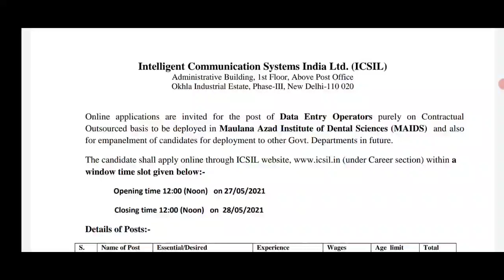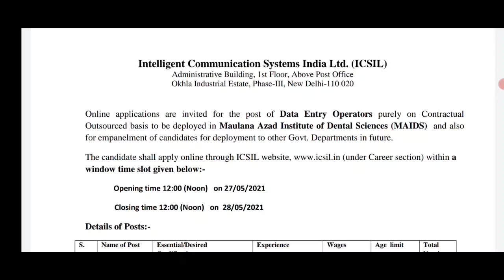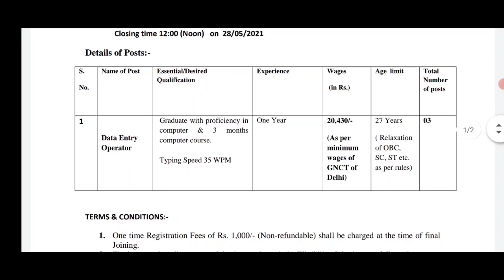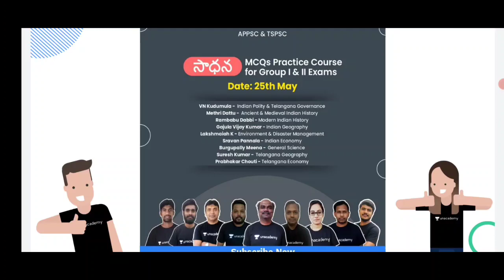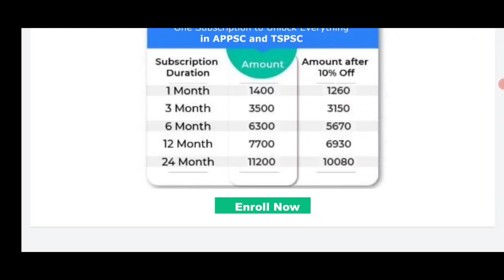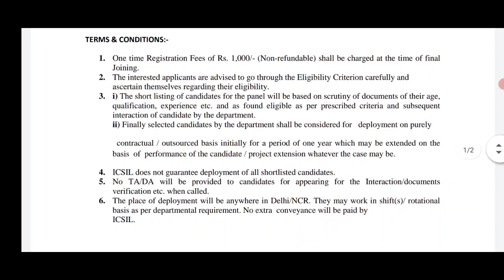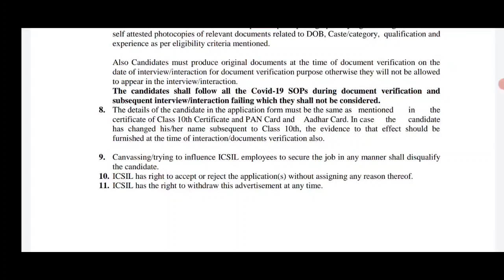జాబ్ conform అయిన వాళ్ళు మాత్రమే ఫీజు కట్టాలి|DEO జాబ్స్(Government Sector) 20,430/- జీతం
DEO Jobs 2021@madhusinformation

2. 12 +2 bumper Offer

3. Saadhana: Batch 19 | MCQs Practice Course for Group I & II Exams

5. Lakshyam: Batch 39 | Comprehensive Batch Course for APPSC & TSPSC Group I & II Exams

6. Lakshyam Batch Mini Course